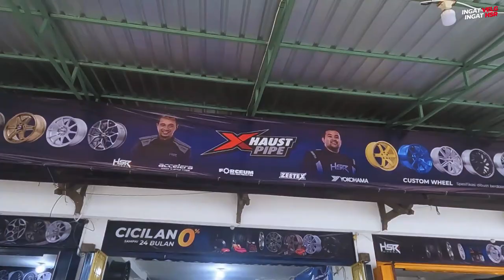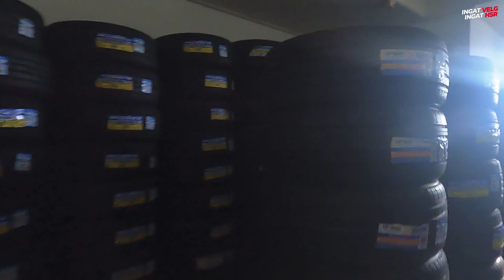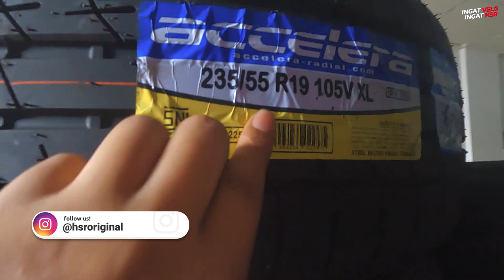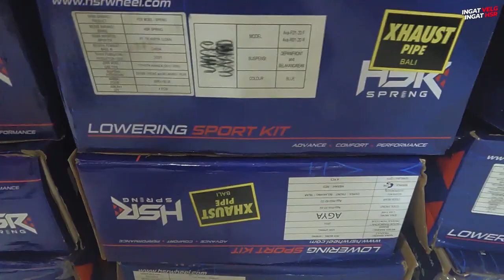Cari Ban Ukuran Apapun Pasti Ada Ditoko Ini